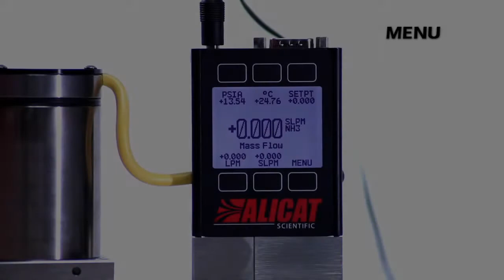Alicat Mass Flow Controller: Tutorial - Tares/Auto-tare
Alicat tutorial on tares/auto-tare! Taring your Alicat device is critical in maintaining accurate flow rates, as the device may experience slight sensor drift. NOTE: Ensure your device is open to atmosphere with zero flow when taring.

--PRODUCT FEATURED---
MC-Series: Gas Mass Flow Controllers

Setting the tare takes a sensor signal and sets it as zero in flow or pressure. A zero setpoint results in closing of the valve (on controllers) and creates a known “no flow” condition. Many measurement devices need to periodically have tare set to remove errors due to drift. Improperly setting tare (when flow is occurring) will result in inaccurate readings as well, since the flow that was occurring during the tare will be subtracted from the true reading. The following instructions show how to set a tare manually using the display buttons. They also show how to toggle the Auto-Tare function, which can be used to tare the flow controller automatically whenever a 0 setpoint occurs.